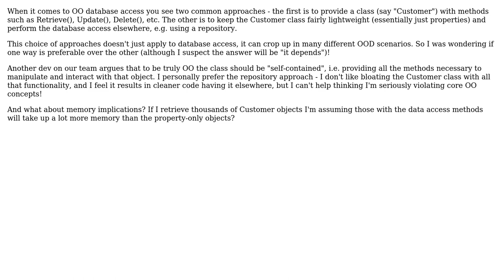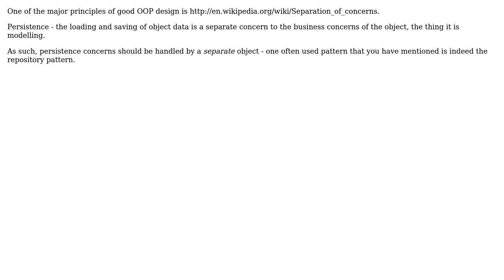Software Engineering: Object behaviour or separate class?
With thanks & praise to God, and with thanks to the many people who have made this project possible! | Content (except music & images) licensed under CC BY-SA | Music | Images & others | With thanks to user Oded user Andrew Stephens and the Stack Exchange Network Trademarks are property of their respective owners. You are responsible for your own actions.